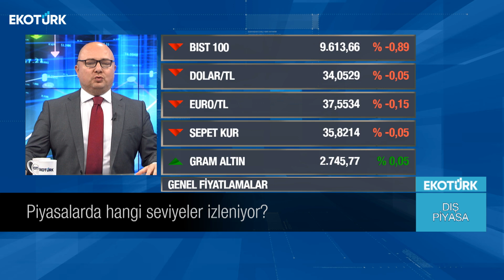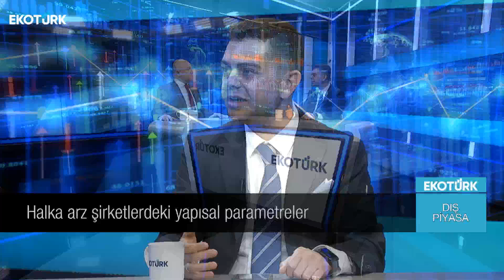Faiz indirimi beklentisinde son durum nedir? | Serdar Pazı | Dış Piyasa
Küresel piyasalarda yaşanan son gelişmeler ve beklentiler Serdar Pazı'nın sunumuyla Dış Piyasa'da. Serdar Pazı'nın Dış Piyasa'da bugünkü konuğu; İbrahim Şişman oldu.